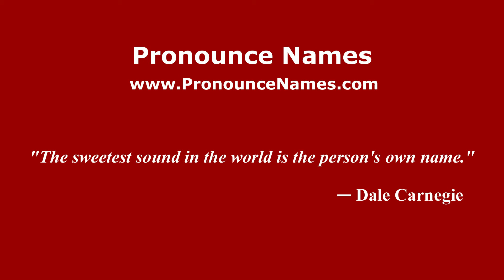How to pronounce Francesco Dell'Uomo (Italian/Italy) - PronounceNames.com